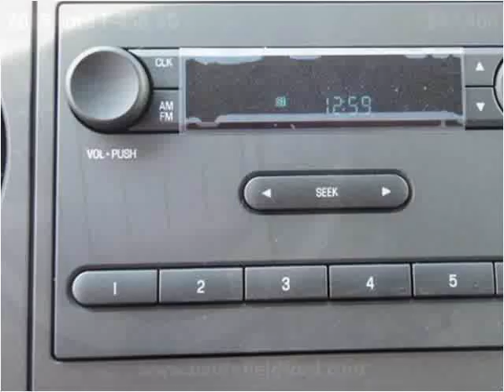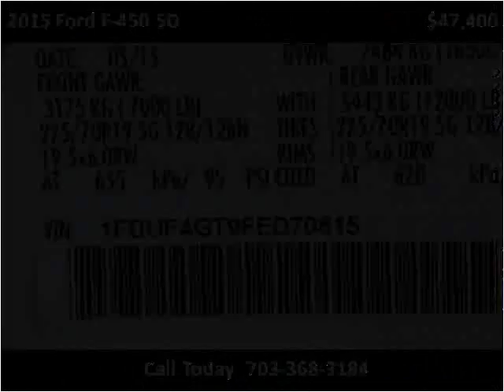2015 Ford F-450 SD New Cars Manassas VA